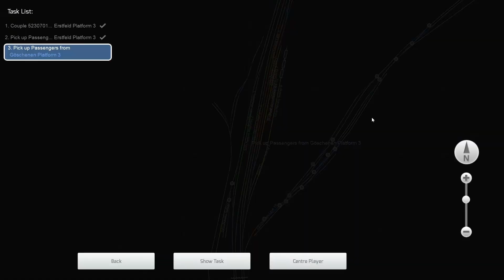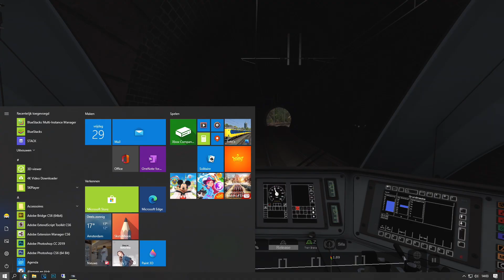Kijkje nemen met de... SBB RABe 523 - Train Simalutor 2020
Vandaag rijden we met de nieuwe verschenen SBB RABe 523 trein van Rivet Games, laat weten of je deze mooi vind.